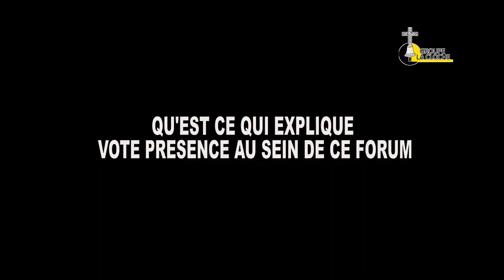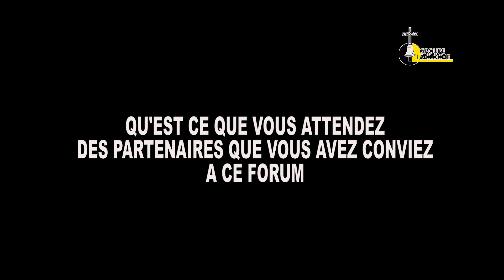Forum des partenaires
Forum des partenaires en prélude de la 134ème Edition du Pèlerinage Marial National
de poponguine les 04,05 et 06 juin 2022